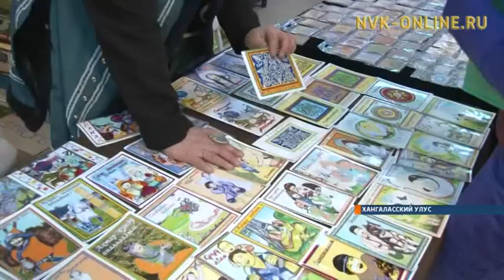В Хангаласском проводится I Форум труда и самозанятости